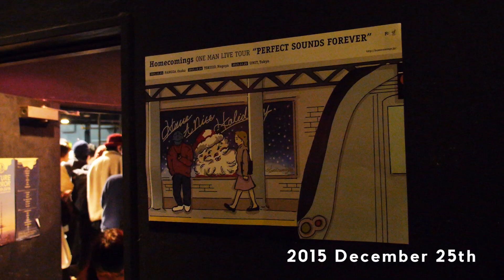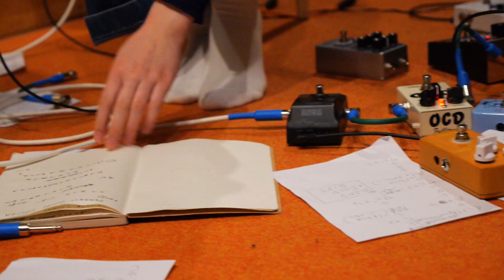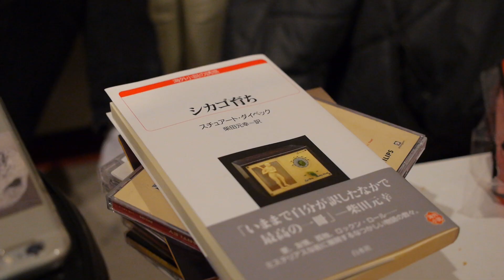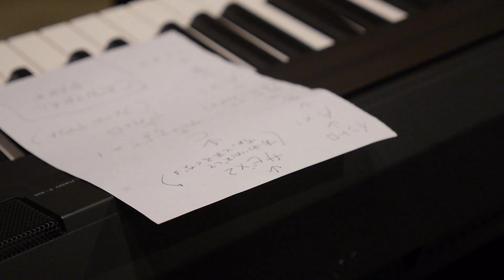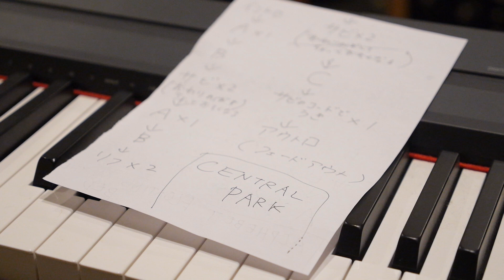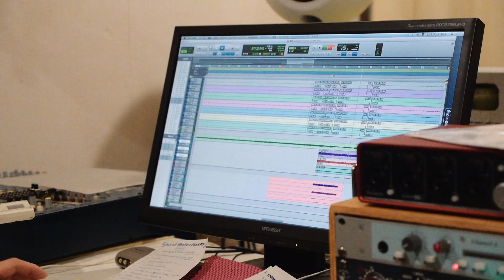Homecomings 『SALE OF BROKEN DREAMS』 trailer Vol.2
Homecomings 2nd album 『 SALE OF BROKEN DREAMS 』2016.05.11 RELEASE trailer vol.2

Directed byTomonori Shinoda
Shooting by Tomonori Shinoda
Makiya Sakata,Fumiya Mizukawa,Ryoma Matsumoto
Edit by Weekend in the Kyoto

▼Homecomings presents
「SALE OF BROKEN DREAMS」発売記念UST
配信日時：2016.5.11(水) 22:00頃～
出演：Homecomings
Homecomingsに歌ってほしい曲をみなさんから大募集！ハッシュタグ ホムカミ をつけてツイートしてください。
Homecomingsの曲、カバーして欲しい曲などドシドシご応募ください！

 Homecomings
「SALE OF BROKEN DREAMS」
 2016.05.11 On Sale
 PECF-1133　 felicity cap-251
 定価 : ￥2,400 + 税

01.THEME FROM SALE OF BROKEN DREAMS
02.ALPHABET FLOATING IN THE BED
03.HURTS
04.DON'T WORRY BOYS
05.BLINDFOLD RIDE
06.MAYBE SOME OTHER TIME
07.ANOTHER NEW YEAR
08.MORE SONGS OF PAIN
09.PERFECT SOUNDS FOREVER
10.BUTTERSAND
11.CENTRAL PARK AUDIO TOUR
12.LIGHTS
13.BASEBALL SUNSET

■インストアイベント
2nd アルバム『SALE OF BROKEN DREAMS』発売記念インストアツアー
「FOR SALE！Homecomings」

内容： ミニライブ＋サイン会＋特典（ポスター）お渡し+ミニ抽選会

・5/20（金）18：30　タワーレコード名古屋パルコ店　西館1階イベントスペース
・5/21（土）18：00　タワーレコード京都店
・6/11（土）17：00　タワーレコード梅田NU茶屋町店
・6/17（金）19：00　タワーレコード新宿店　7Fイベントスペース

■ライブ情報
 Homecomings『SALE OF BROKEN DREAMS』 RELEASE ONE-MAN TOUR
"DON'T WORRY BOYS"

2016年6月25日(土)
会場：名古屋 TOKUZO
開場：17:00　開演：18:00

2016年6月26日(日)
会場：大阪 Shangri-La
開場：17:15　開演：18:00
問い合わせ：SMASH WEST 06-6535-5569

2016年7月1日(金)
会場：渋谷 shibuya WWW
開場：18:15　開演：19:00
問い合わせ：HOT STUFF 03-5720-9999

チケット料金：前売 ¥3,000(税込・ドリンク代別途要) ※発売中